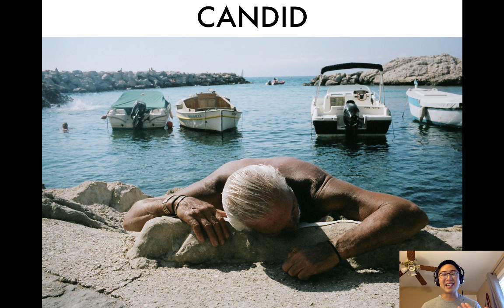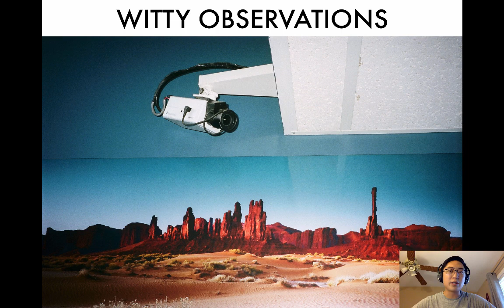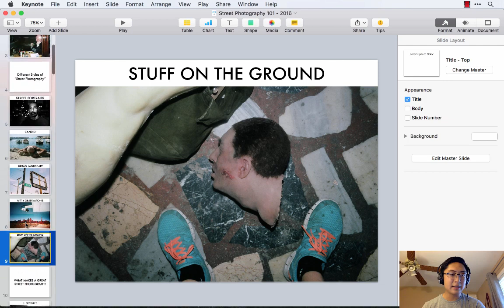What is "Street Photography"?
There are no "rights" and "wrongs" when it comes to defining "street photography." It is your definition. For me, street photography is documenting humanity. It can be done in a public space (subway, mall, park) or can even be done in indoor public spaces.

There are a lot of different styles in street photography (candid, street portrait, witty observations, urban landscapes). Find the style that best fits your voice, and shoot from the heart.